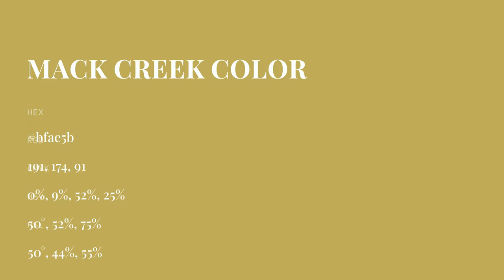Mack Creek color bfae5b hex color - Yellow color - Cool color bfae5b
What color is Mack Creek ? bfae5b hex color - Yellow color - Cool color bfae5b

Hex bfae5b Color Code is also known as Mack Creek color.

Hex bfae5b Color code in RGB color code model is created after adding 74.90% red color, 68.24% green color and 35.69% blue color.
Hex bfae5b Color code in CMYK color (process color) code model is generated after subtraction of 0% cyan, 8% magenta, 52% yellow and 25% black.